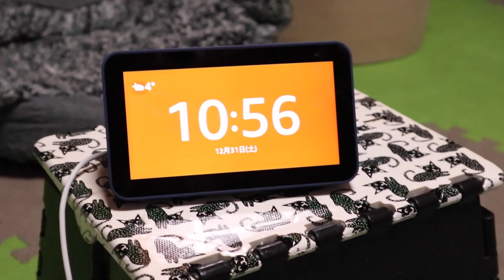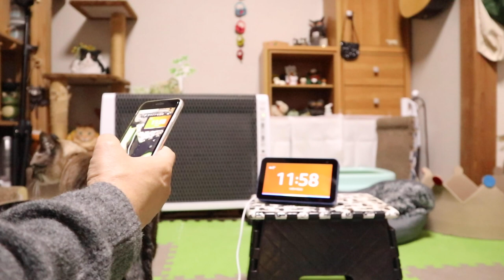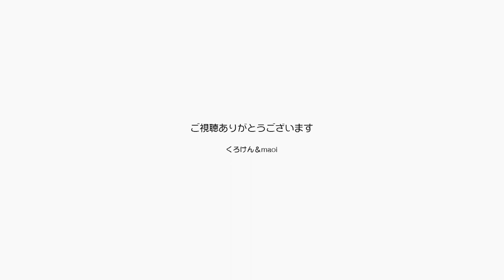２匹の猫と一緒に2023年へのカウントダウン来年は【Jean & Pont 3080】2022/12/31 保護猫ジャンけんポン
なんか大変だった2022年を今日終えて明日からは2023年を迎えますが、コロナや争い事から平和への道を歩んでゆきたいです。
我が家ではボロボロになってしまった経済を立て直して、ジャンくんとポンちゃんが安心して遊んで暮らせるようにがんばります。
新年の抱負は地元の人たちと仲良くしながら、この地域のアーティストやクリエイターとの関係を深めていきたいと思います。
動画もどんどんアップしてゆきますよ！